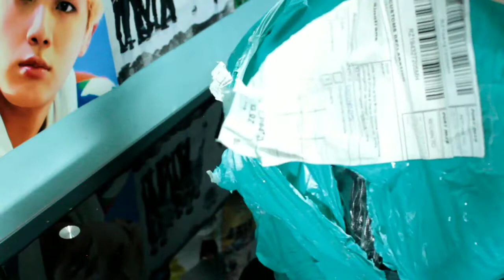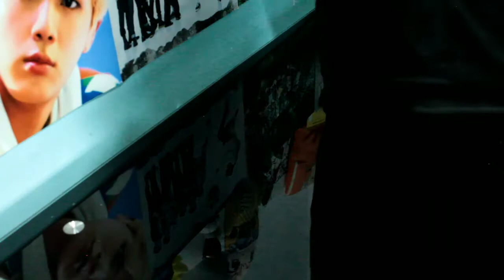Probando cosplays de Aliexpress